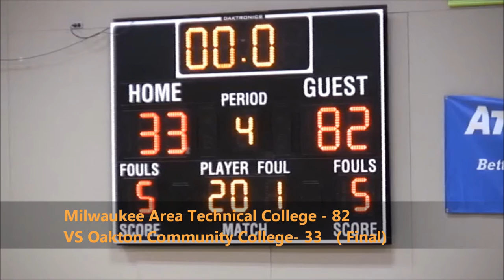Women's Basketball VS Oakton Community College Game Highlights (12/03/16)